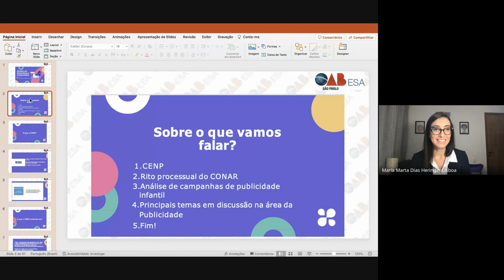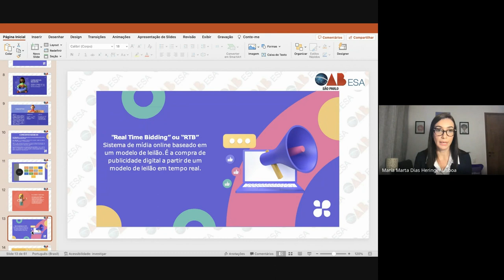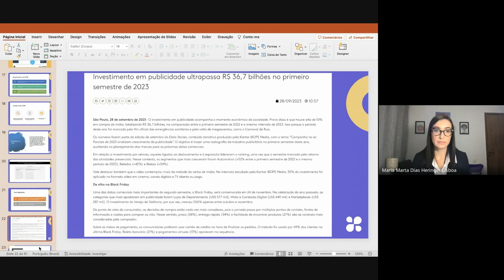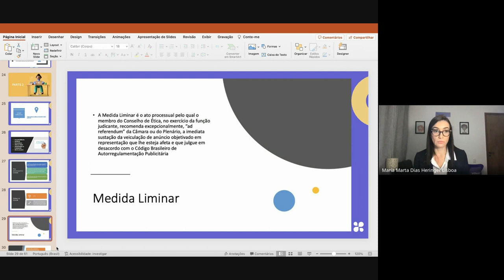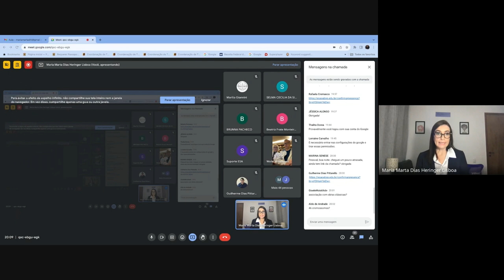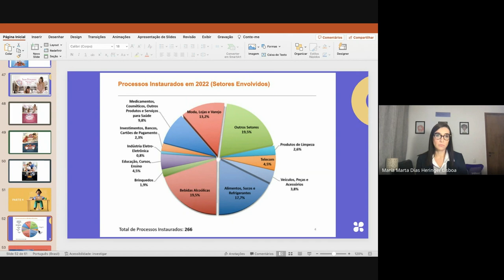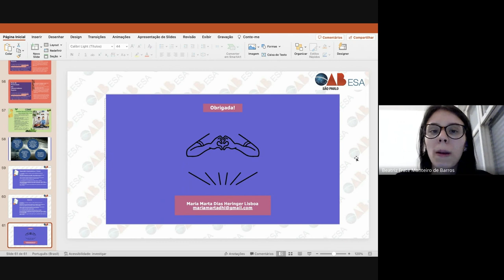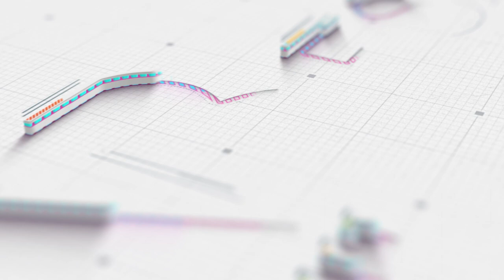#03 | Direito do marketing e publicidade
Prezados alunos!
Para obter o certificado, é necessário, primeiramente, que você esteja inscrito(a) no curso. Se não ainda está inscrito(a), acesse o link a seguir Realizada esta etapa, acesse o Portal do Aluno e vá até o campo “Meus Certificados”. Após isso, responda o questionário do curso em questão e o certificado é gerado automaticamente. Lá no site, você também encontra os materiais da aula.

Promoção: Núcleo Temático: Direito Civil - Coordenador: Marcelo Truzzi Otero
Docente: Maria Marta Dias Heringer Lisboa

Conteúdo Programático
Aspectos Legais da Comunicação e Marketing Online;
Noções Gerais sobre Marco Civil da Internet e LGPD;
Regulação sobre Promoções Comerciais e Sports Betting;
 Noções de Ética, Direito, Legislação e Autorregulamentação Publicitária (CONAR/CENP).